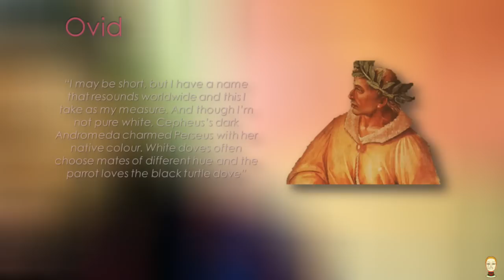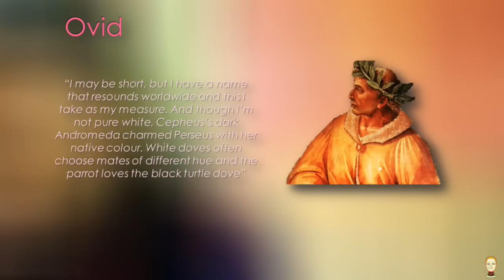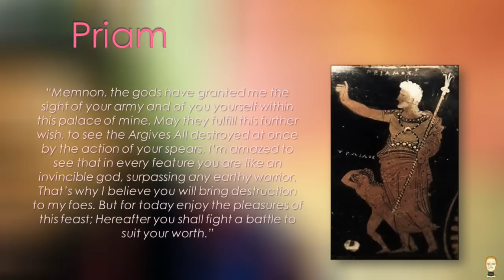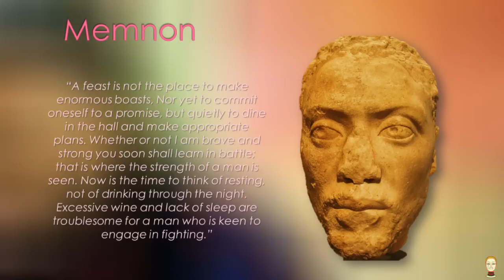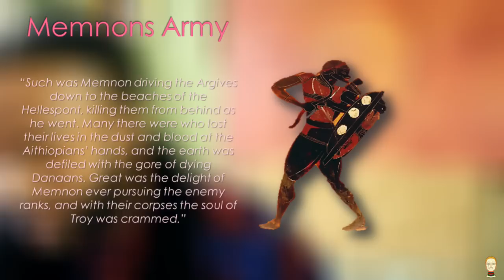Top 10 Africans in Greek Mythology